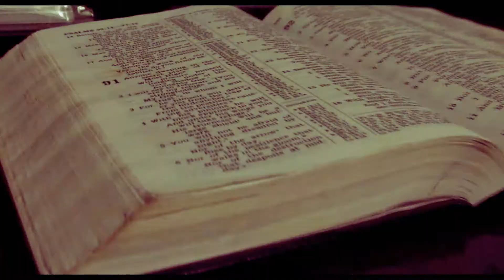Survive-BrownAztek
brownaztekproductions
BrownAztekfilms
2012
A view of the world in our eyes